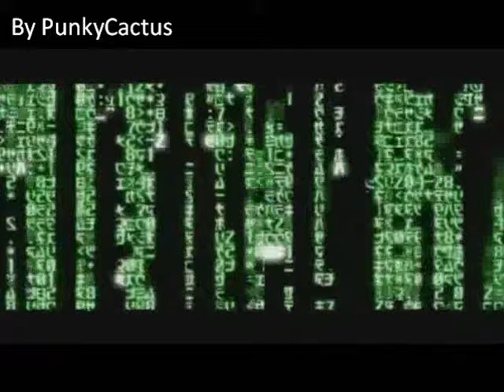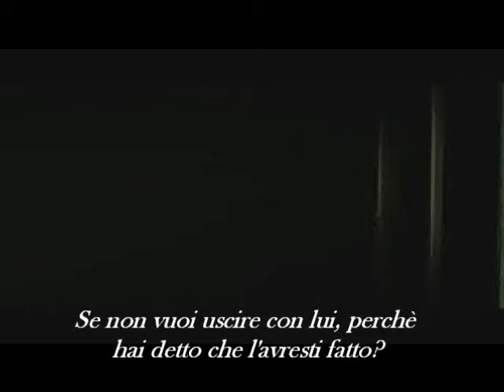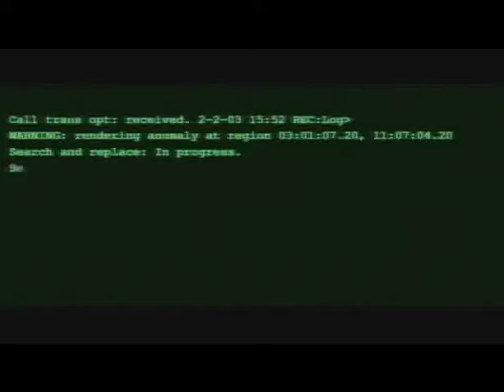Beyond - Animatrix ENG [SUB ITA]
Il video di Beyond tratto da Animatrix, raccolta di cortometraggi animati ispirati direttamente al film MATRIX.

Di Koji Morimoto. Tutto fa pensare ad una tranquilla città, un'ordinaria periferia dove nulla succede. Ma anche una perfetta simulazione come Matrix ha i suoi bug (errori di programmazione) e questo ha generato una piccola zona anomala dove le leggi fisiche sono sospese, dove tutto sembra possibile. La giovane Yoko e alcuni bambini lo vedono come un fantastico campo di giochi. Ma stanno per arrivare i debugger.